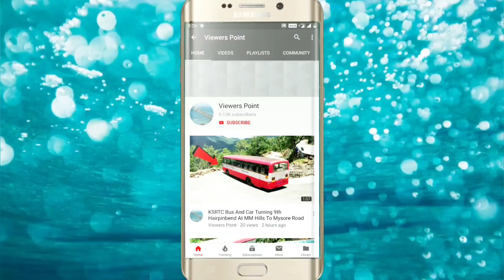Rice Cutting Machine And Ksrtc Bus Fast Turning On Big Hairpinbend Road At MM Hills Mysore Road